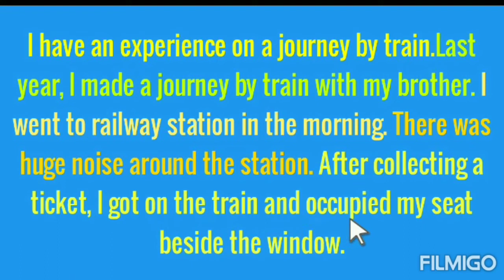Class 7 Assigment Solution | English Solution Class 7 | Journey By Train Paragraph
৭ম শ্রেনির ৩য় এসাইনমেন্ট সকল স্কুলের জন্য,
৮ম শ্রেনির ৩য় এসাইনমেন্ট সকল স্কুলের জন্য,
৯ম শ্রেনির ৩য় এসাইনমেন্ট সকল স্কুলের জন্য, তৃতীয় এসাইনমেন্ট, ৬ষ্ঠ থেকে ৯ম শ্রেনির এসাইনমেন্ট, কিভাবে এসাইনমেন্ট লিখবো,এসাইনমেন্ট লেখার নিয়ম, ৬ষ্ঠ থেকে ৯ম শ্রেনির নতুন এসাইনমেন্ট, ৬ষ্ট শ্রেনির নতুন এসাইনমেন্ট,৭ম শ্রেনির নতুন এসাইনমেন্ট, ৭ম শ্রেনির নতুন এসাইনমেন্ট,৯ম শ্রেনির নতুন এসাইনমেন্ট,